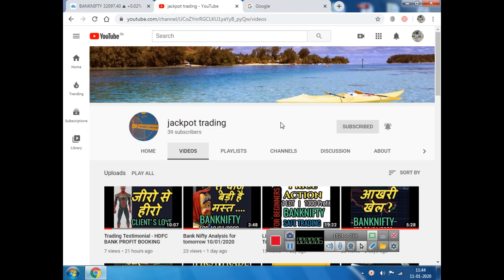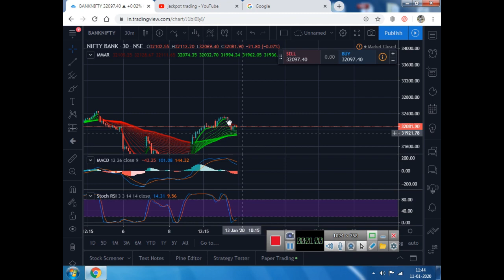Banknifty level analysis for 13/01/2020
Bank Nifty levels for 11th January 2020

Trading stretgy
Live Trading
Live trading for beginners
Banknifty trading tutorial
How to trade banknifty
Price action strategy
Sureshot intraday calls
Best jackpot calls
banknifty
bank nifty
nifty bank
WEEKLY OUTLOOK OF NIFTY & BANK NIFTY
nifty outlook
nifty chart
Bank nifty today chart
nifty charts
nifty chart
Bank nifty
nifty strategy
nifty analysis
Bank nifty today
nifty chart
best price action intraday strategy
price action live trading
Safe Trading strategy
No risk trading strategy

price action tutorial for novice traders